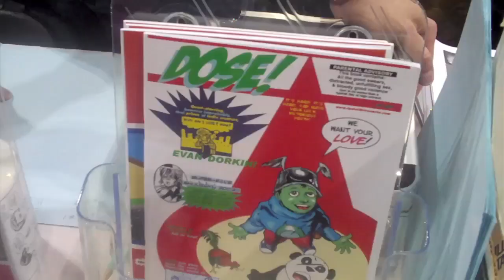MoCCa Art Fest 2010: Brendan McGinley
Brendan McGinley chats Dose at MoCCa Art Fest 2010!